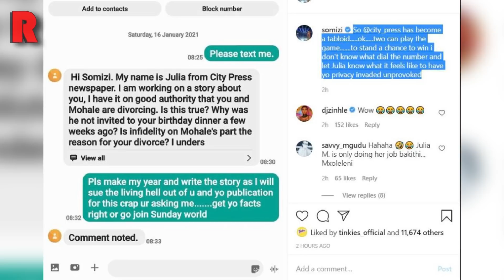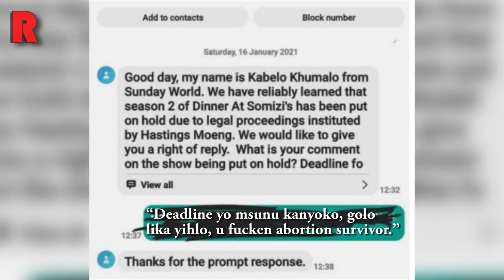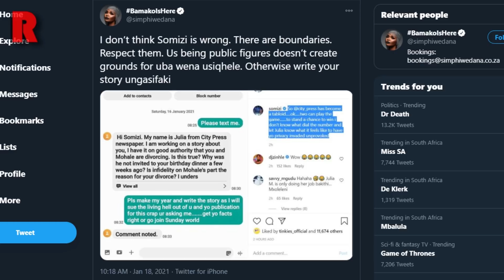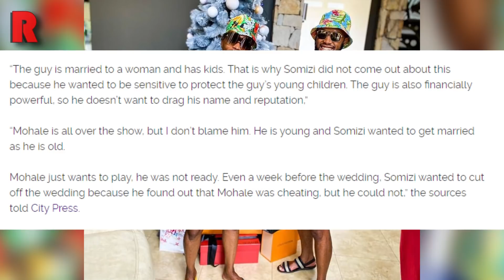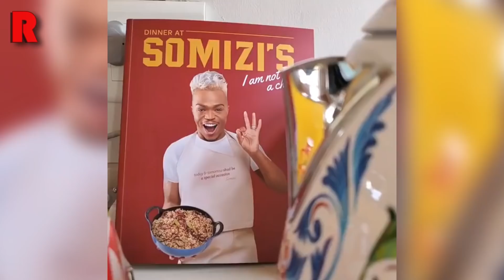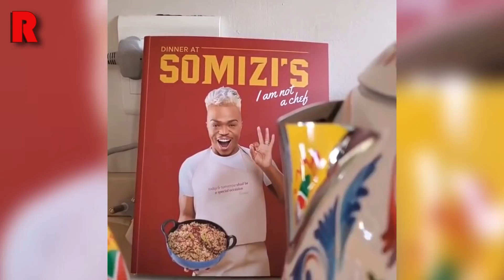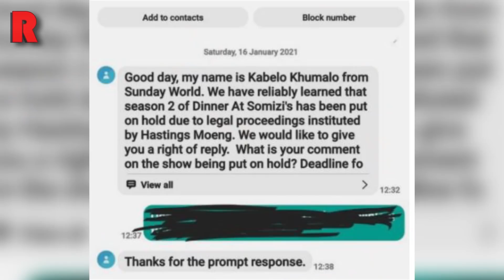Somizi Insults Journalist, Mohale Cheating, Cooking Show Cancelled | Red Hot News